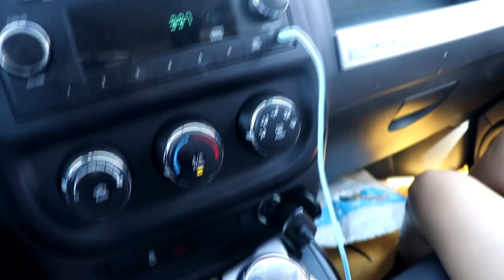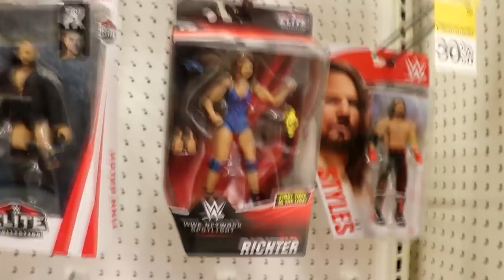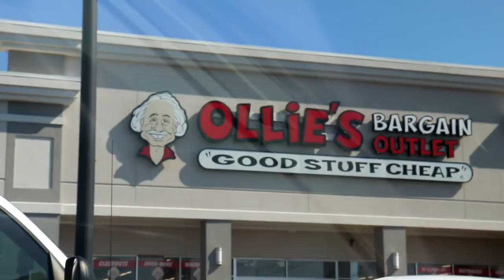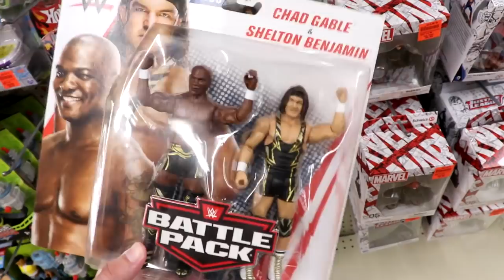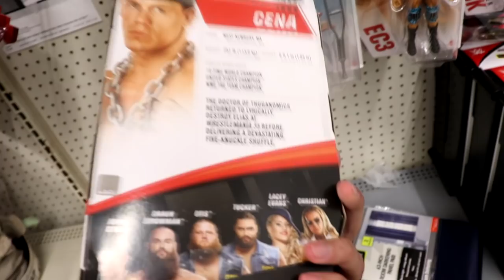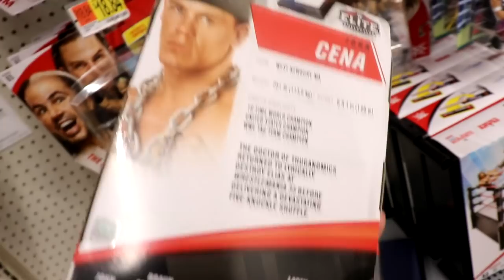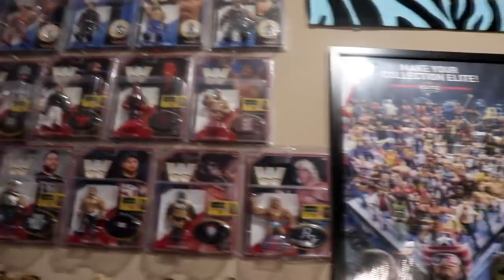WWE TOY HUNT DURING PANDEMIC! CRAZY FIG SWAP!